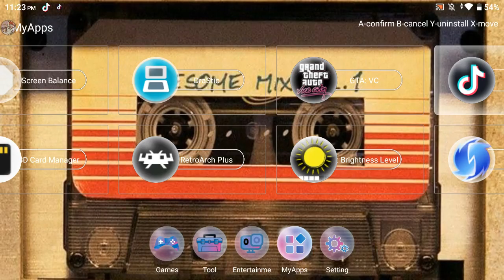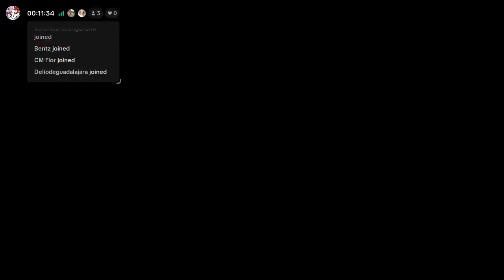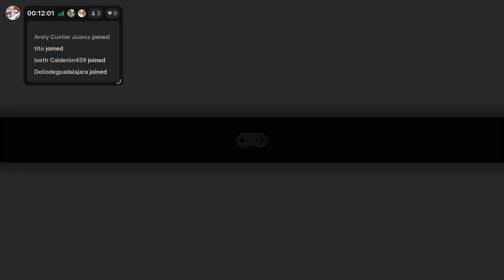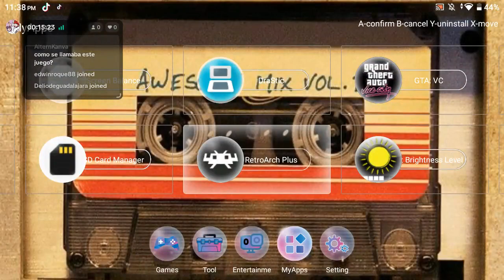PLAYING WITH TLACHUY F ZERO SNES 14 09 23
QUICK DRAWING

Apoyen al canal con sus likes y compartiendo los videos, para mostrar en el pixelatl esta caricatura, PAO LA CHICA DE LOS SUEÑOS.

You can see the comic here! / Puedes ver el comic en la siguiente liga.